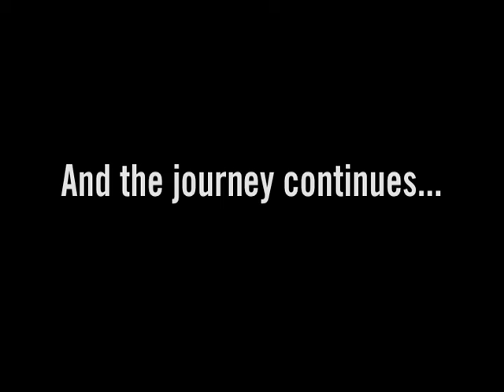Ari TV - Ari Out West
Ari Herstand on route to the west coast in January 2009.  With the new tour mobile!